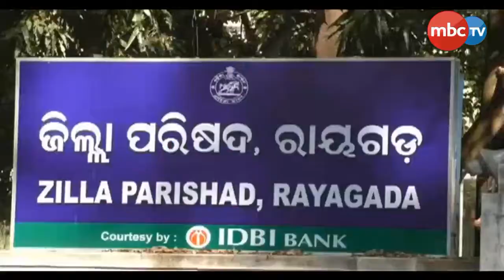BJD wins Rayagada zilla parishad president bypoll || MBCtv